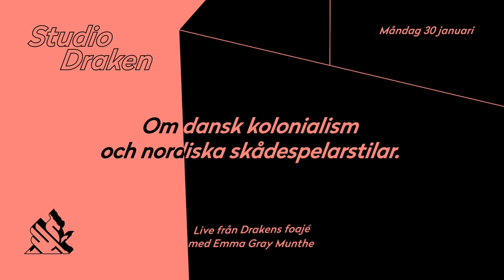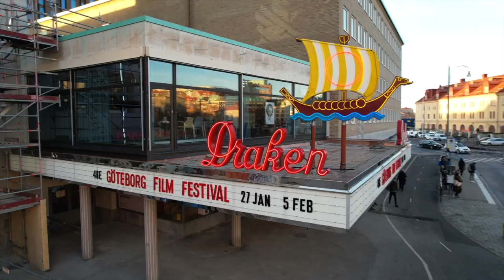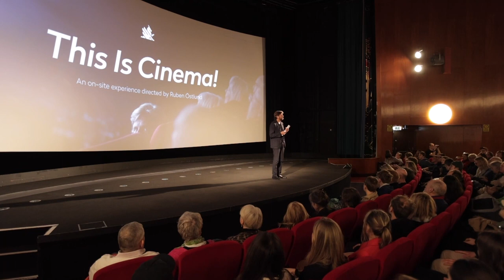Studio Draken | Anna Neye och Sofie Gråbøl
Studio Draken är Göteborg Film Festivals egen talkshow som sänds varje kväll under festivalen. I programmet 30 januari 2023 gästades Studio Draken av Anna Neye, manusförfattare och skådespelare till filmen ”Empire”, samt Sofie Gråbøl, skådespelare och medlem i juryn för Nordic Competition på festivalen.

Programledare: Emma Gray Munthe